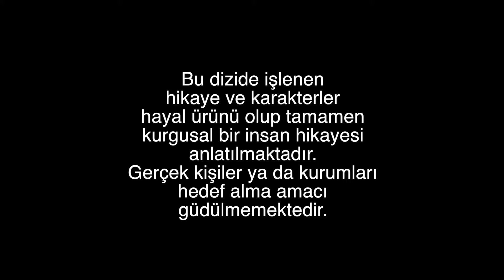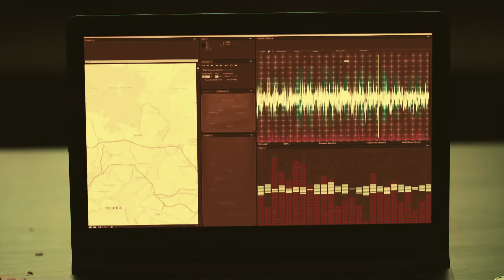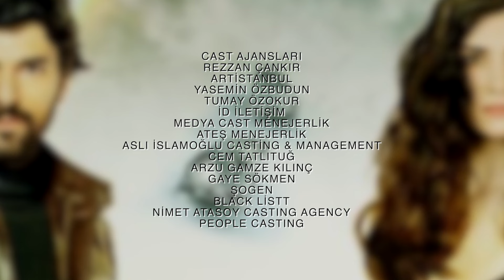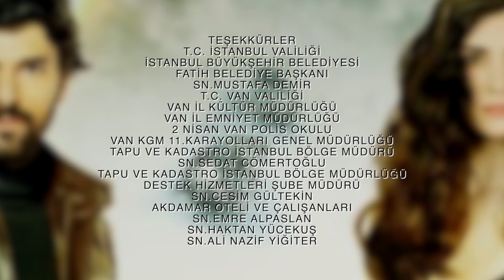Amor y Dinero Negro - Capitulo 47 (Audio Español) | Kara Para Aşk